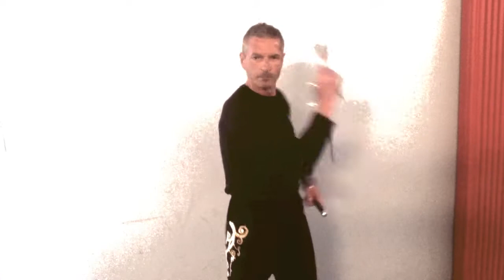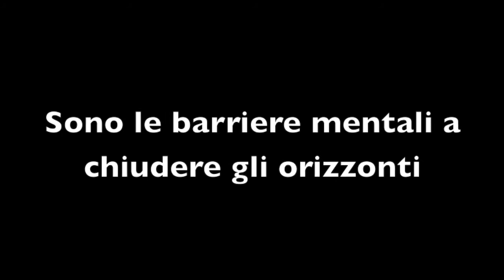Giuseppe Giosuè - Sport & Fitness Consultant